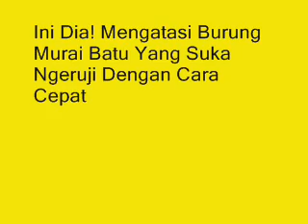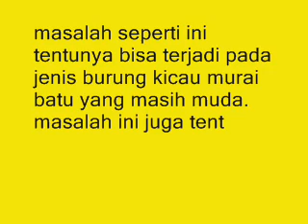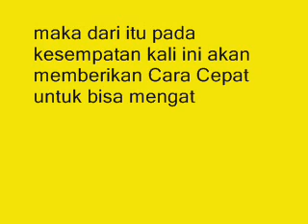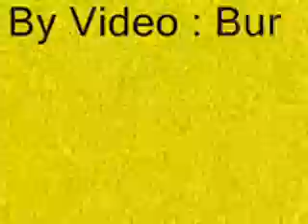Ini Dia! Mengatasi Burung Murai Batu Yang Suka Ngeruji Dengan Cara Tepat